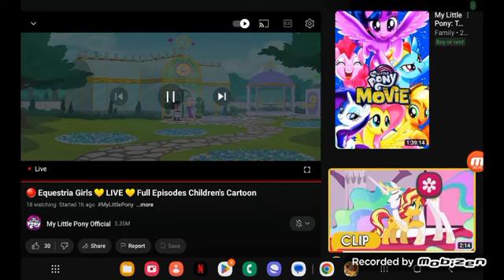July 9, 2024